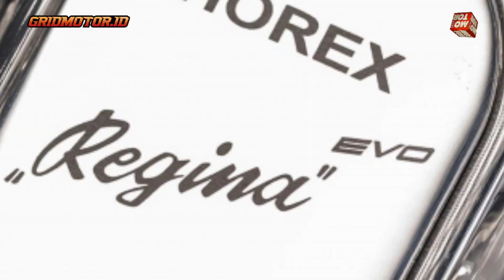Horex Regina EVO 2023, Tampilan Klasik Rangka Full Karbon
Motor Horex Regina EVO 2023 tergolong unik, memiliki rangka sasis yang terbuat dari material karbon.

Tampilan dari Horex Regina EVO 2023, memiliki rangka full karbon dengan gaya ala bobber klasik!

Horex Regina EVO 2023 dibuat oleh pabrikan asal Jerman, Horex Motorcycles.

OTOMOTIF GROUP
Kompas Gramedia
(Gedung Green)